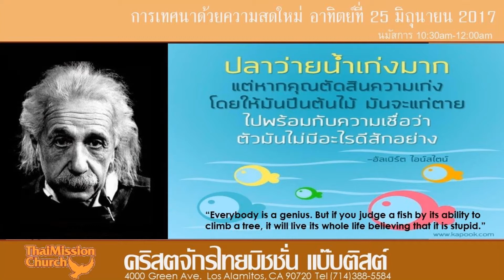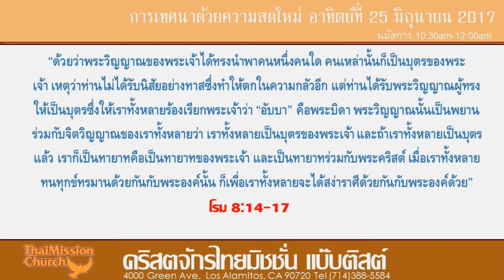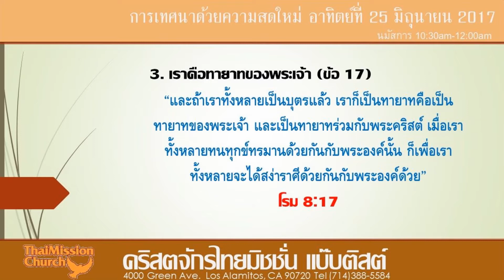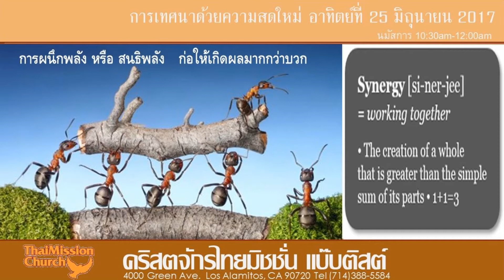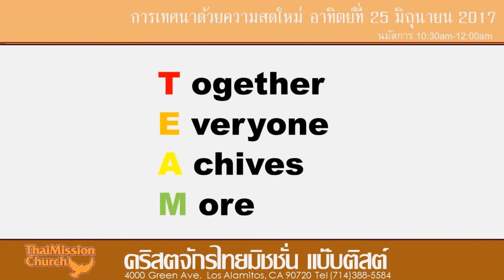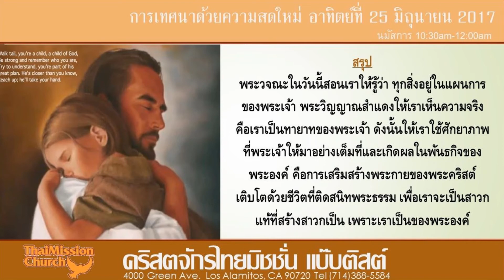เทศนาที่สดใหม่ "เป็นของพระองค์" โรม 8:14-17 โดย ผป.เพชร วัชระสัมพันธ์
สอนปลาปีนต้นไม้ไม่ได้ แต่เราไม่ใช่ปลา เราคือกระรอก!
เทศนาที่หนุนใจ พันธกิจพลิกฟื้นชุมชนไทยในแคลิปฟอเนียใต้ นำคนไทยมารู้จักกับพระเจ้าอย่างน้อย 2,000 คน พระเจ้าทำได้!
 ร่วมพันธกิจด้วยกัน
Thai Mission Church, USA